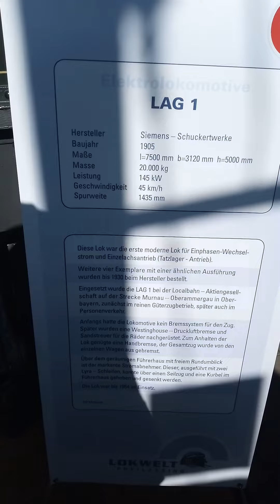Lockwelt Freilassing 2022